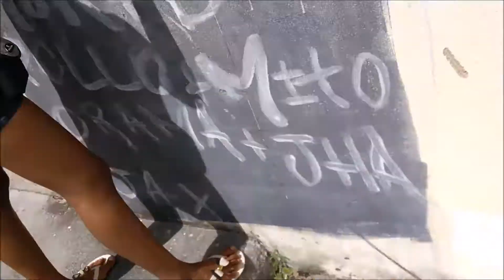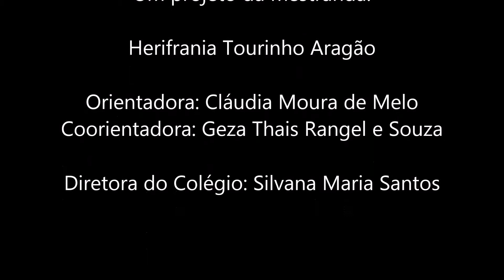Mannequin Challenge Nossa Senhora do Socorro